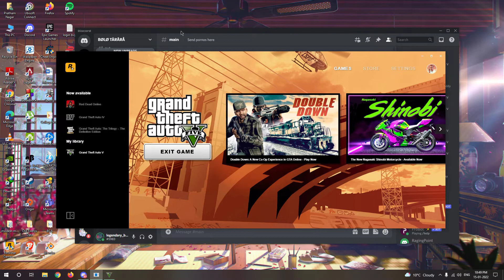CUSTOM HUNTING PACK, BUT WITH A SUPREME CLIMAX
01:08 - here starts the rumble
01:21 - tumhe humara tru tru tru truck lena hai
02:00 - from here on out i feel bad for sugar
02:16 - ARRE TRUCK KO SAR PAR NAHI UTHANA
02:26 - i feel bad for zubic
04:07 - RUMBLE 2
04:09 - i feel bad for Archit
04:18 - i feel bad for Zubic PT 2
05:01 - we were searching for the one who took the truck when we suddenly hear HIS VOICE
06:33 - finally Archit vs Me
06:48 - i feel bad for that biker
07:17 - unknowingly we knew that someone put a BUS in the rumble
08:06 - archit ISP se baat karke aaya tha pehle hi
08:36 - and here started the verbal WAR
09:24 - watch ANSH
10:09 - arre bhata aagaya xD
11:23 - FINALE, where everybody was screaming at the point
12:14 - here comes the climax
12:40 - at the point where ZUBIC was bullying me